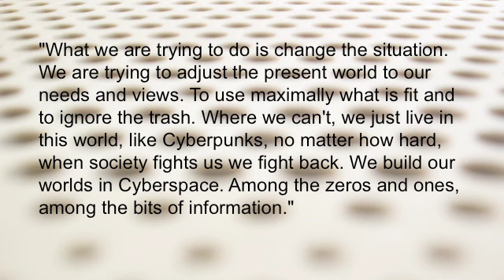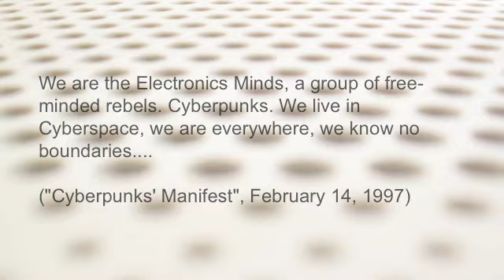Cyberpunks' Manifest - 1997